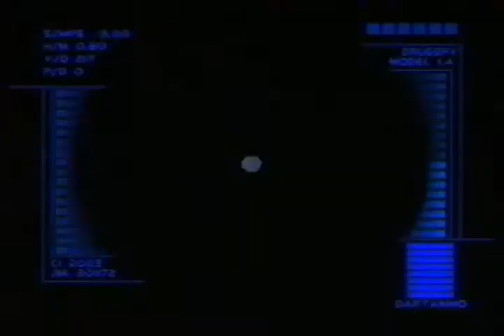Air Base Perfect Agent 2:03 - CEDRIC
CEDRIC completes Air Base Espionage Perfect Agent in 2:03, done on January 31 2012. Untied world record.